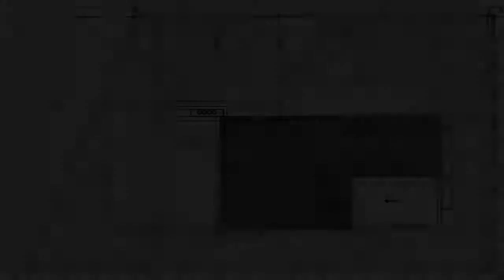Άνω Παπάγου Παπάγου Πωλείται Διαμέρισμα 93 τ.μ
Κωδικός ακινήτου: 100701 - Παπάγου Άνω Παπάγου ΠΩΛΕΙΤΑΙ νεόδμητο διαμέρισμα συνολικής επιφάνειας 93 τ.μ. στον 1 ο όροφο . Αποτελείται από 2 υπνοδωμάτια, σαλόνι, κουζίνα, μπάνιο και WC. Είναι κατασκευασμένο το 2021 με ενεργειακή κλάση Α+ και διαθέτει θέρμανση ατομική - αέριο, θέα σε βουνό, κουφώματα αλουμινίου, ξύλινα πατώματα, πόρτα θωρακισμένη, εντοιχιζόμενες ντουλάπες, ανελκυστήρα, πάρκινγκ, αποθήκη , τζάκι, A/C, συναγερμό, σίτες, διπλά τζάμια, ηλιακό θερμοσίφωνα, δορυφορική κεραία, ανοιχτωσιά - Τιμή: 350.000 € Welcome to Sokratis Realty Real Estate top villas Athens Greece Golden Visa Greece \r\nΖητάμε ακίνητα για πελάτες μας. \r\n